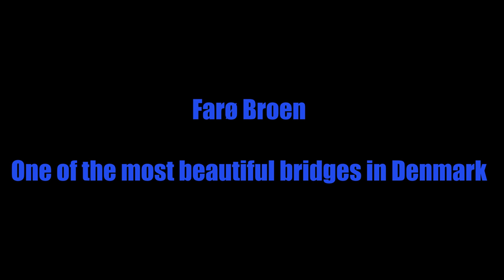Farø Bridge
One of the most stylish and typical "danish design" bridges in Denmark, the lines are so beautiful and clean.

Music is from Audioblocks: Funky Strut Bridge

A very exciting flight, first time out, the phone (display) lost connection, so I was blind, and had to do a 'return home', fortunately that was configured properly.
Second time out, it almost didn't make it home as the wind had picked up, and it was only able to do a speed of 1-4 m/s, and it was 1800 m out, at the same time it was being pushed towards the bridge. Fortunately it made it home, had to loose altitude, and gun it straight away from the bridge, and then home, and it landed with just enough battery.